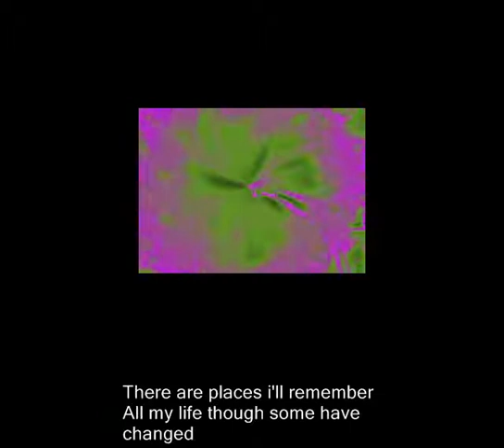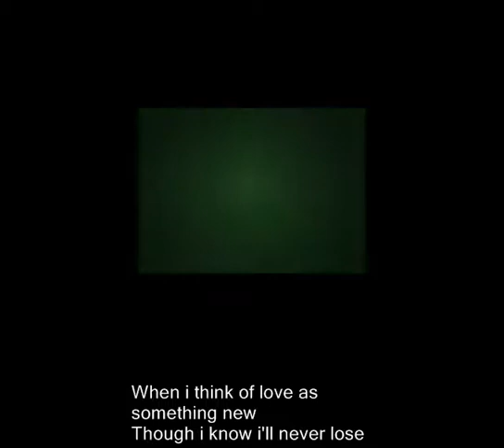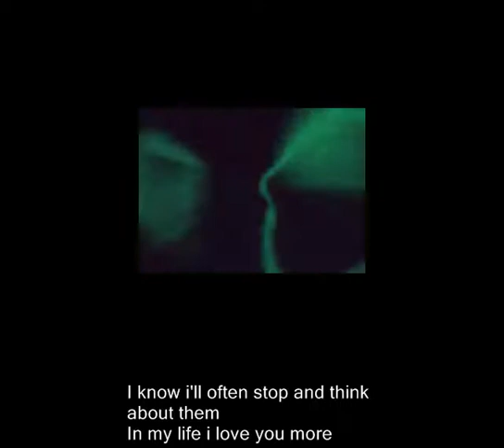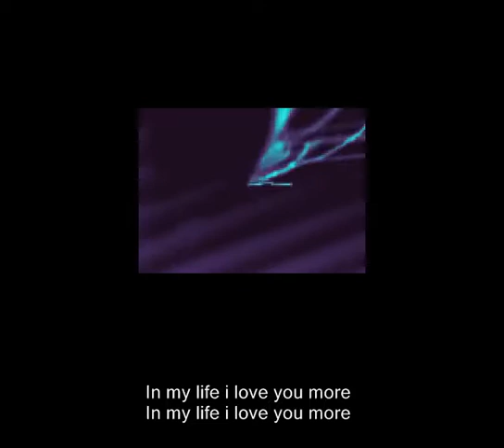In My Life Karaoke Style Improvisation With Lyrics And Visualizations